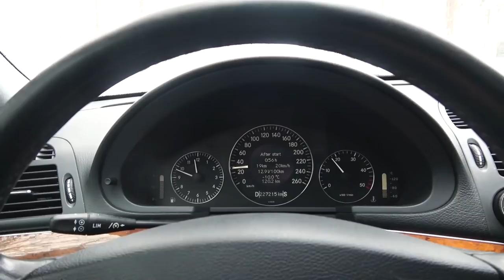Что станет с Эктоморфом если не есть мясо и творог 30 дней? Проверяем!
Что станет с Эктоморфом если не есть мясо и творог 30 дней? Опасный эксперимент, в ходе которого можно потерять не мало мышечной массы. Но нужно пробовать, что-то делать, так как жизнь короткая. Нужно попробовать успеть сделать все, чтобы понять насколько это хорошо или плохо. Теперь я веган. Целый месяц не буду есть мясные продукты, молочные, а также хлебобулочные и сладости...Как думаешь, сколько продержусь?))